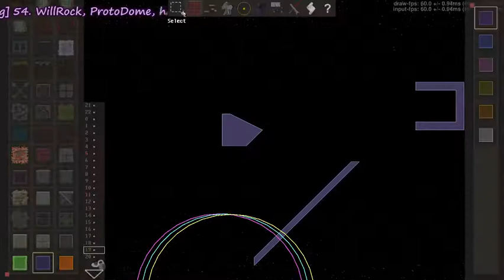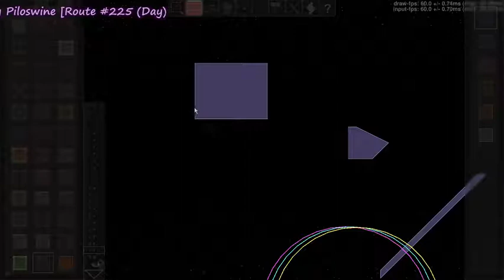How to: Dustforce Tiles...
Mattermonkey, never talk to me or my son again.